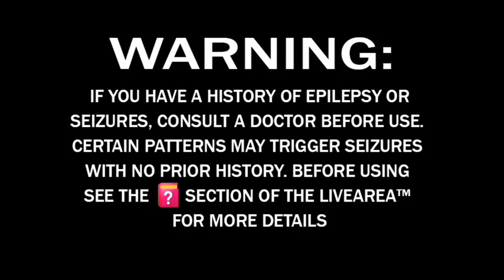Angry Birds, my first game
Join us as we replay "Rain in the snows" first game